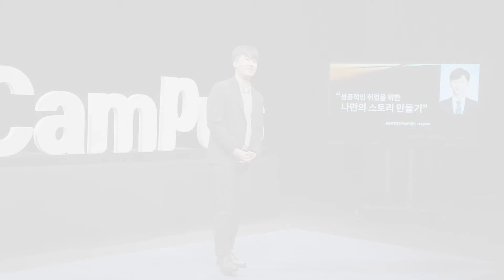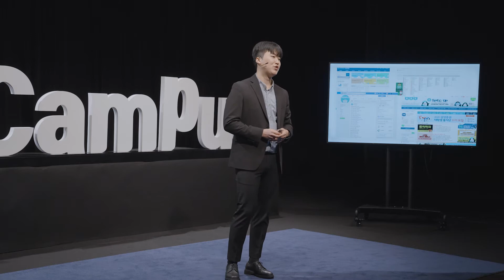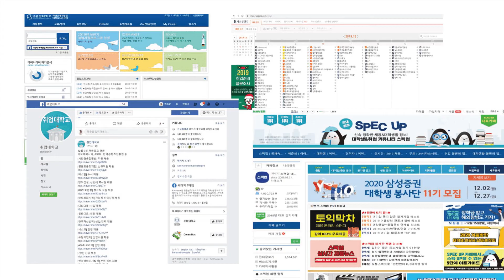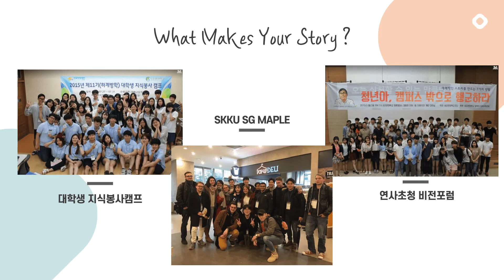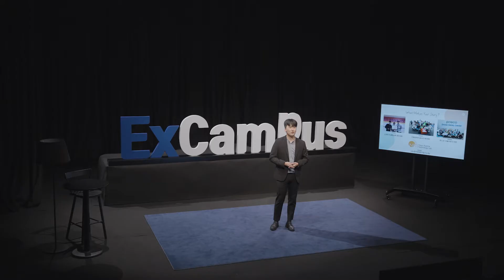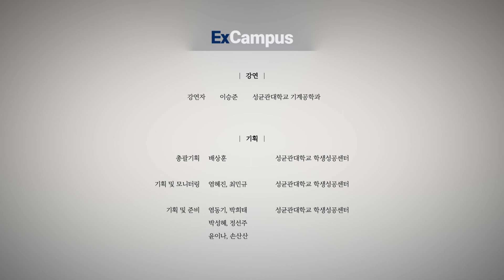[ExCampus 시즌2] 성공적인 취업을 위한 나만의 스토리 만들기(성균관대학교 기계공학과 이승준 동문, (주)현대모비스 소속)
※ 강연자 소개: 이승준 동문
성균관대학교 기계공학부 14학번 졸업
現 현대모비스 전기차 배터리 연구원
▶ 현대모비스 배터리 R&D 연구소 최종합격
▶ 삼성전자 파운드리사업부 공정기술 직무 최종합격
▶ SK이노베이션 배터리 생산기술 직무 최종합격
▶ 포스코 설비기술 직무 최종합격
▶ 그 외, 현대자동차, LG전자, LG화학 등 다양한 기업 면접 합격

▷ SKKU ISJ 연사초청 행사
▷ 기계공학부 학생회 기장
▷ SKKU SG MAPLE (교환학생 도우미)
▷ 기계공학부 자작자동차동아리 HEVEN 회장
▷ 성균관대 2019 지능정보 글로벌캠프
▷ 성균관대 나노입자공학연구실 Co-op
▷ Deans list 2회 수상
▷ 스마트카 융합설계 경진대회 우승
▷ 한국자동차공학회 기술아이디어부문 은상
▷ 기계공학부 학술제 졸업논문 장려상
▷ 성균관대학교 학생성공 창의장학금 1기
▷ 한국장학재단 멘토링캠프 2회 참여